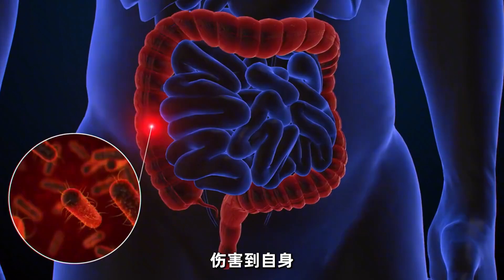植物上的白色泡沫是什么，老人说是蛇的口水吃了会中毒，是真的吗